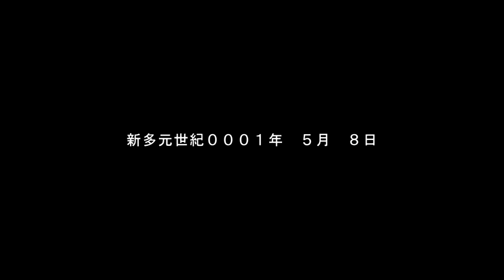Super Robot Taisen Z 3 Jigoku-hen - Walkthrough part 5